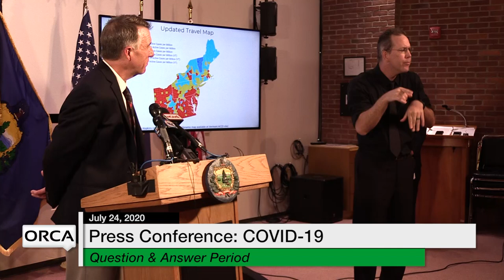Press Conference - Governor Scott and Administration Officials COVID-19 Update 7/24/2020